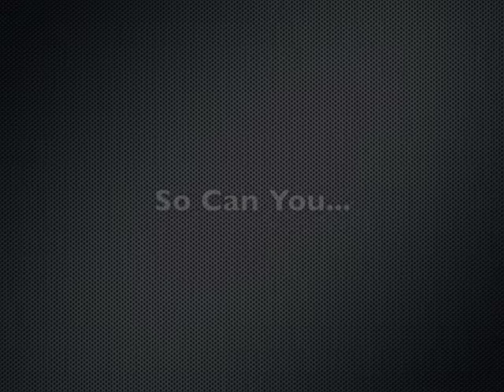Get a Job with Social Media - SchipulCon09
Are you in need of a job? Are you looking for a career? 3 Schipulites have answers. Well, this video may not solve all of those issues, but it will give you some tips on things to do, and some things not to do.

All three of us used a combination of twitter DM's, facebook stalking, and curated blogging to find our jobs. You will no doubt find our somewhat exaggerated short story interesting and useful in your career search.